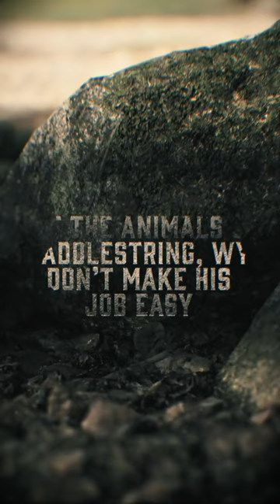One thing about Joe? His life will always be aMOOSing 🦌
Stream ALL episodes of JoePickett, exclusively on ParamountPlus.